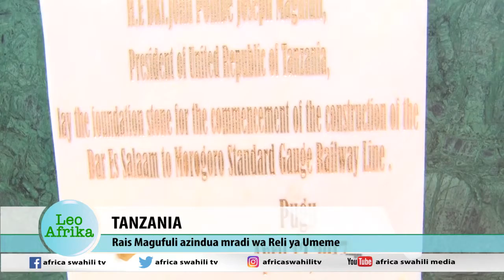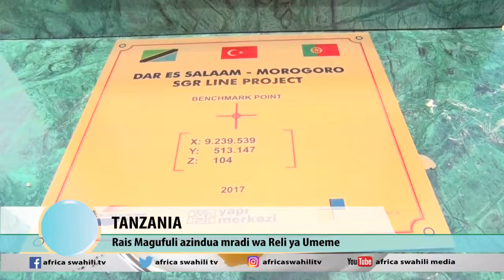Leo Africa 13 April 2017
Leo Afrika ni kipindi kinachokuhabarisha stori kubwa tatu zilizotokea barani afrika kwa kila siku. ungana nasi kila siku ya jumatatu hadi ijumaa saa saba kamili mchana.